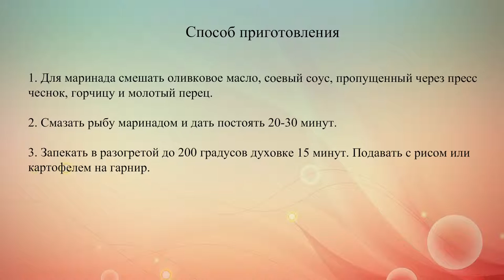Семга в горчично соевом маринаде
Семга в горчично-соевом маринаде одинаково хорошо получается как в духовке, так и на сковороде.